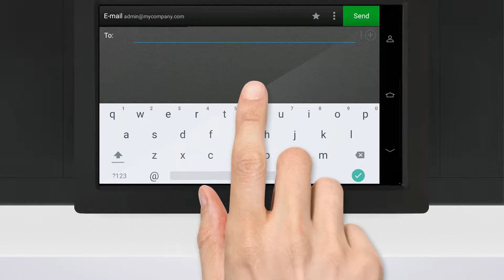AccuRead OCR—Scanning documents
Learn how to scan documents with AccuRead OCR. For more information on the application, go